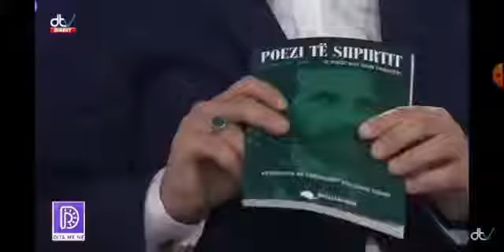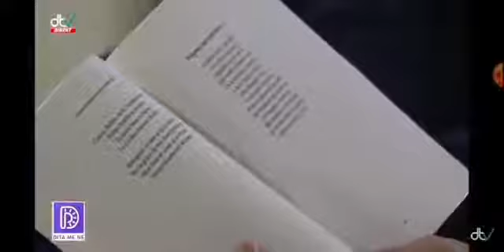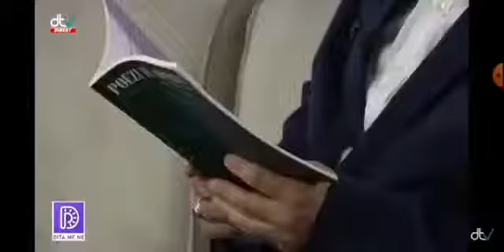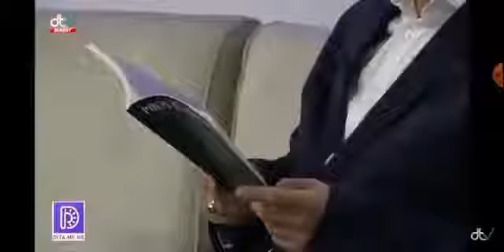Pjesë nga intervista në DTV, Prishtinë me gazetaren Nora Mavriqi.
I ftuar bashkë me Zonjën Ikballe Berisha Huduti për të folur për librin me përkthimet e Naim Frashërit